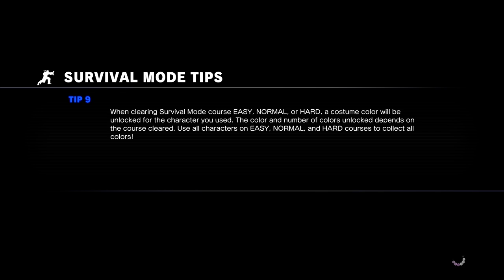Street Fighter V Game Play - Survival Mode (Normal) - Chun-Li 1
I'm not much of a Street Fighter player, but I'll improvise and get more experienced than I am right now. This is all I could do in Survival Mode on "Normal" with Chun-Li (for the first time). It's like I never played with Chun-Li before, especially on Type B controller and I was surprised to reach the final round with her. Unfortunately, I've made a lot of mistakes and Bison put me down, but I almost finished him. There will be a next time.